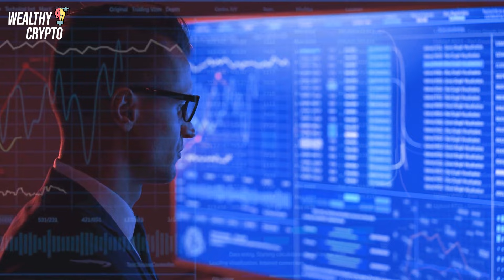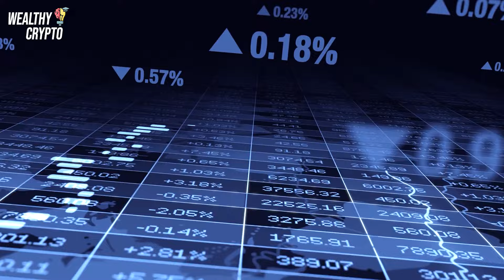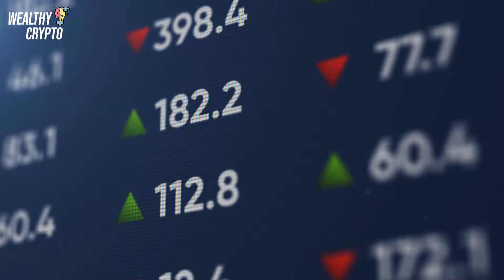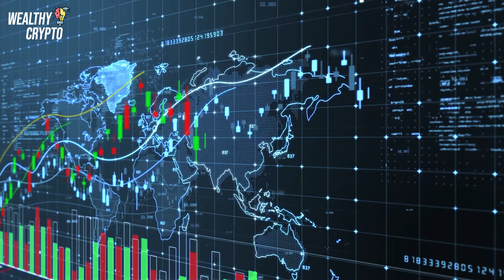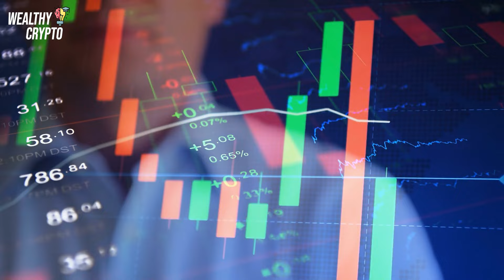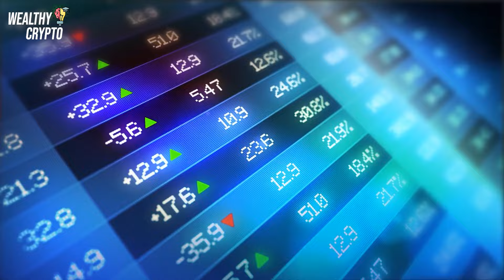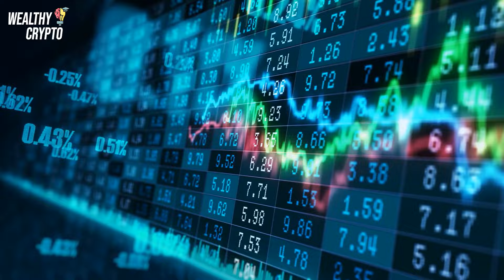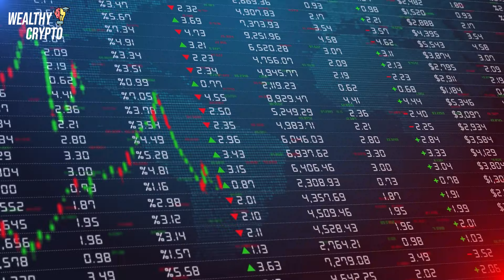"NOBODY Understands This About Bitcoin" - Michael Saylor | CRYPTO Prediction 2024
CREDITS:
👉Script Writing & Voice Over By ' Wealthy Crypto ' Team
👉Edited By ' Wealthy Crypto ' Team

✔️ Credit: Roger James Hamilton
►   Michael Saylor 's Epic $BTC Ride : From $600 million to $30 billion ALL IN on BITCOIN

1) This video has no negative impact on the original works. (It would actually be positive for them)
2) This video is also for teaching and inspirational purposes. (Educational Purposes)
3) It is not transformative in nature.
4) We've only used bits and pieces of videos to get the point across where necessary.
7) Video footage: all video footage used is either licensed through either CC-BY or from Videoblocks & Storyblocks.

Speeches/Audio
- The speeches used in our videos are written and narrated by us, ' Wealthy Crypto ' Team, which includes in-house scriptwriters and voice actors.